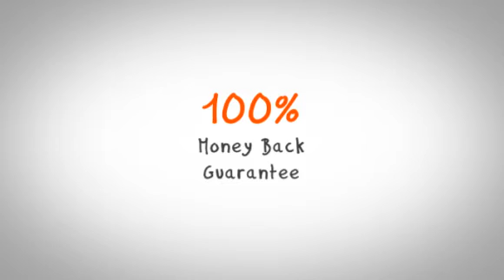Explainer video for logiixx.com